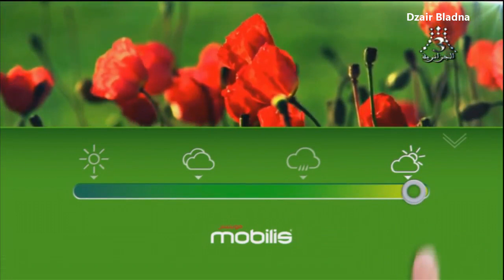أحوال الطقس في الجزائر ليوم الإثنين 6 ماي 2019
Prévisions Météo-Algérie pour Lundi 6 Mai 2019